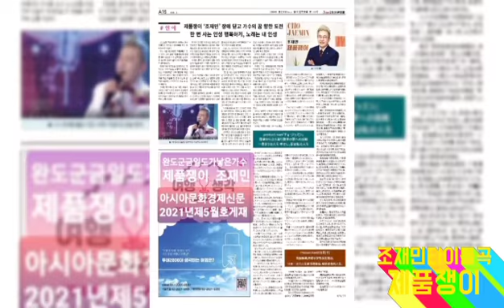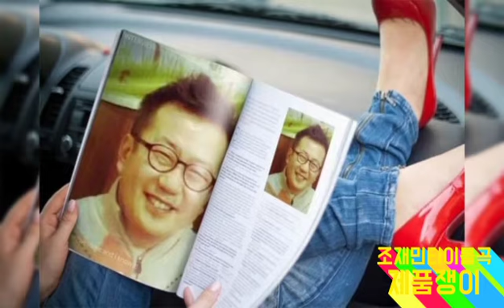@CHO892jaeumusic 제품쟁이ㅡ조재민타이틀곡 코로나로암울한 세상사 잘 버텨이겨내시고 새해복많이받으십시요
사진한장의 추억도없었던 삼사십대의  삶
하지만
오십이훌쩍넘어서
노래에도전한 늦깎이딴따라
노래를통하여
제 자신의모습을 찾았읍니다
ㅎ어떻게 생겼을까 궁금했는데
이렇게 생겼네요
그 모습들을 모아모아
제품쟁이 노래와 함께 담아봤읍니다 ㅎ